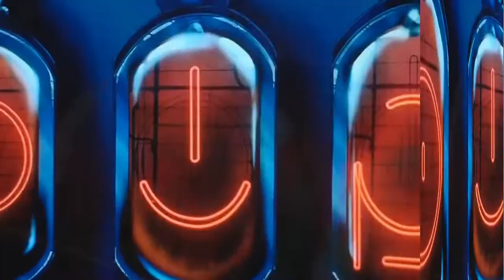SKELER-EYES ON FIRE (ASHTAR-COMMAND)edit Anime AMV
SKELER VS ASHTAR-COMMAND